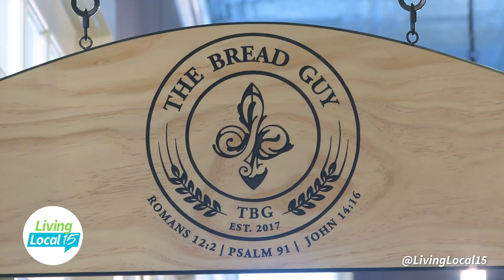Living Local 15 | Lifestyle Talk Show | EP. 95 (Feb 3, 2023)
On today’s show, we head to Roanoke to visit Monte Cristo Wine Bar and learn about their new menu items and what types of events they host. Plus, we have a look ahead at the GRAMMY Awards this weekend and events going on in town in this week’s Social Scene.

Join host Jessica Williams on Living Local 15, a daily Local Talk Show, airing every weekday morning at 9AM on CBS WANE 15. The #1 Rated News Station in northeast Indiana and southwest Ohio.